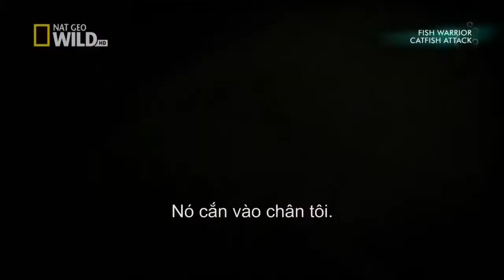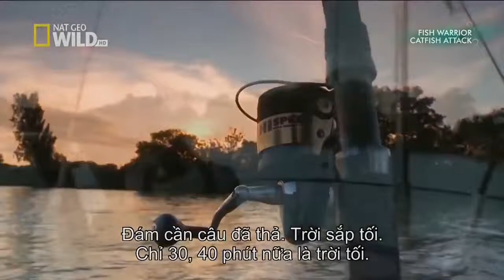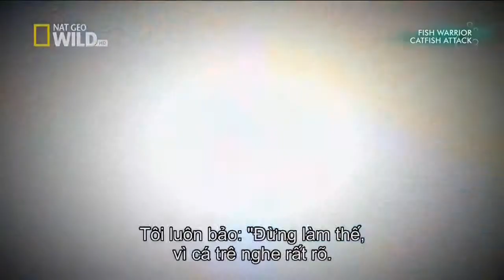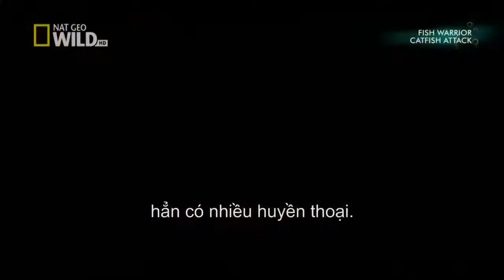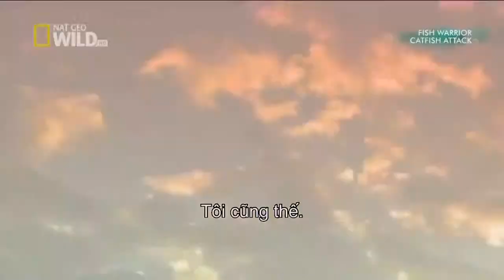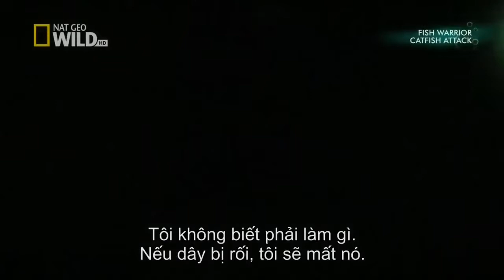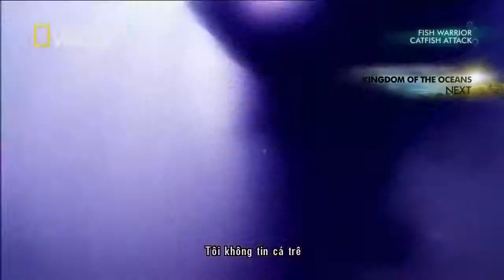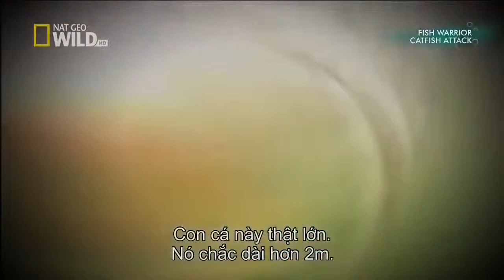National Geographic Documentary Wild Fish Warrior Catfish Attack Nat Geo Wild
national geographic documentary wild - fish warrior catfish attack - nat geo wild nat geo wild | national geographic documentary wild (stylized as nat geo wild or abbreviated as ngw) is a.

Nature Documentary.